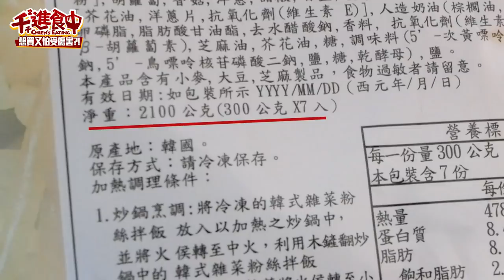【千千進食中】想買又怕受傷害?!好市多冷凍韓式雜菜粉絲拌飯japchae fried rice可以買嗎?!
好久不見的想買卻又怕受傷害的開箱系列又來了 😆
這次開箱的是好市多
冷凍韓式雜菜粉絲拌飯japchae fried rice

本來是想買另一款熱門的CJ韓式拌飯
但跑了幾趟都買不到，只看到韓式拌飯以外的品項😤

吃過CJ的韓式拌飯跟我分享一下😭